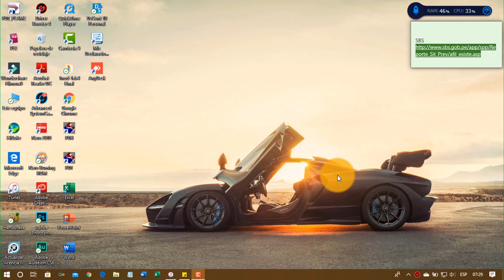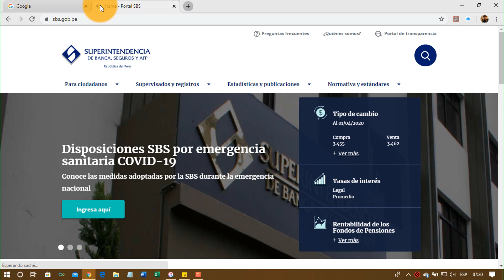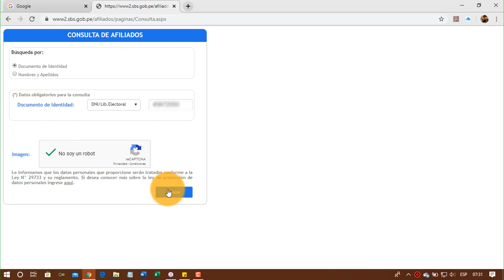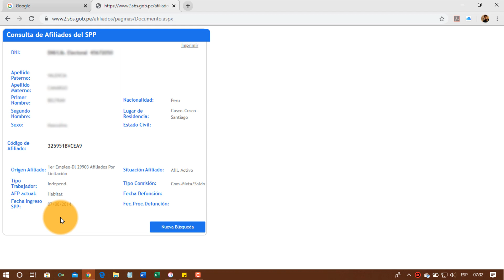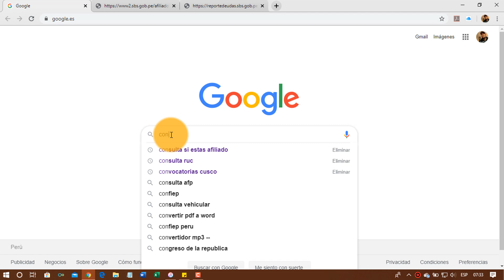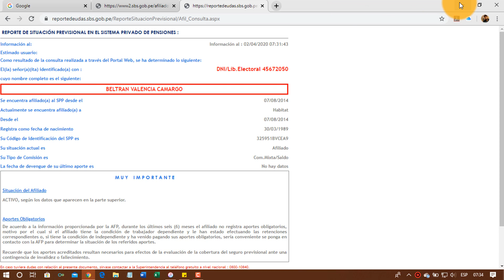Como consultar si estoy afiliado a una AFP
Consulta si estas afiliado a una AFP
En la pagina web existe la opción de consultar si esta uno afiliado al sistema privado de pensiones, el cual nos va a mostrar entre otras cosas el código de afp o codigo de afiliado o CUSP, también podemos ver el ultimo mes de devengue o de aporte. Estos datos nos van a ayudar para acceder al retiro de los fondos de afp segun el ultimo decreto de urgencia 034-2020 que establece el retiro extraordinario del fondo de pensiones del sistema privado de hasta 2000 soles.

Espero haberte ayudado con el vídeo. Puedes colaborar con el crecimiento del canal haciendo una donación voluntaria vía PayPal en el siguiente enlace

Como saber si estoy afiliado a alguna afp
como consultar si estoy afiliado al sistema privado de pensiones
Tσdσs lσs Dεяεcнσs Rεsεяvαdσs.